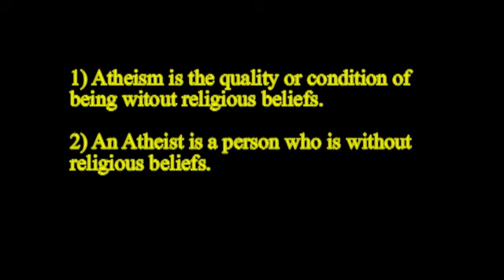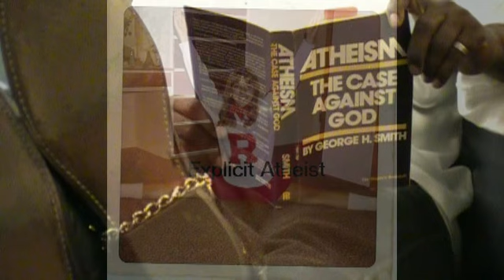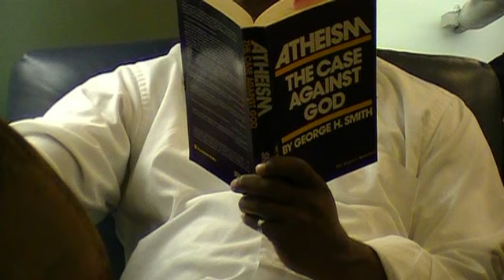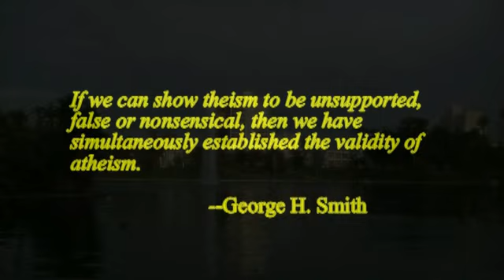Typecasting Atheists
Exploring "Atheism; The Case Against God" by George H. Smith, this little movie seeks to simplify atheistic life.  Many of us live without full knowledge of our condition.  Atheism is a condition.  Watch Debate Think Argue Enjoy